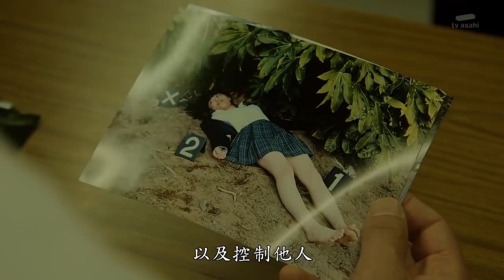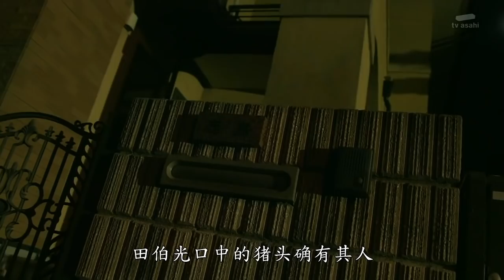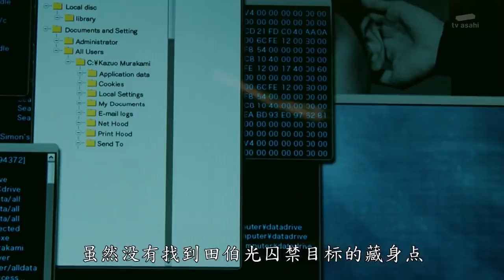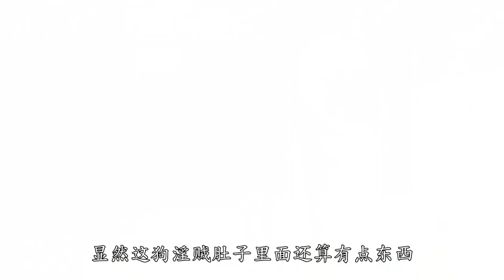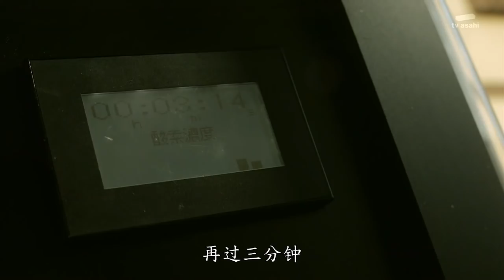【宅探】通灵警察与连环杀人犯死者的对赌，24小时内能否顺利救出无辜受害人......《灵异界限 ②》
第二话：连环杀人犯遭遇警察上门继而自杀逃罪，死后告诉男主存在还没有被警察找到的最后一名受害人，将于24小时后丧命。